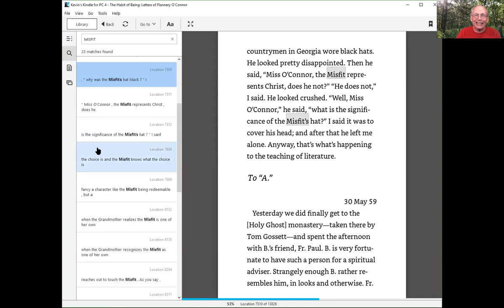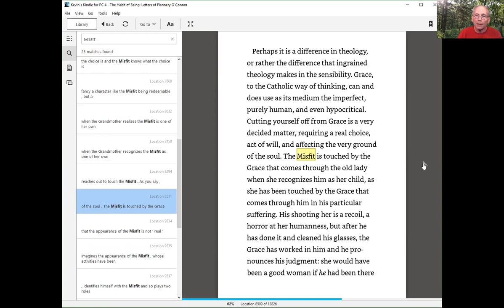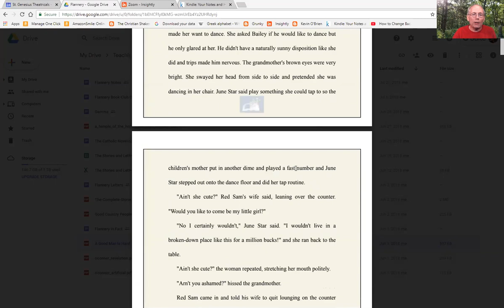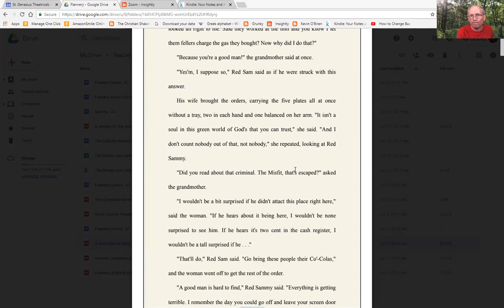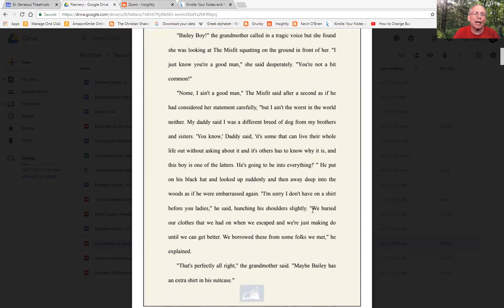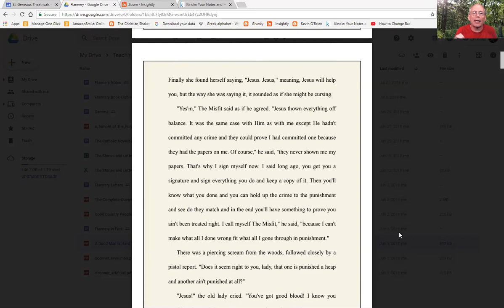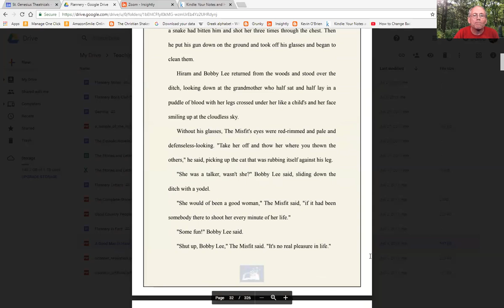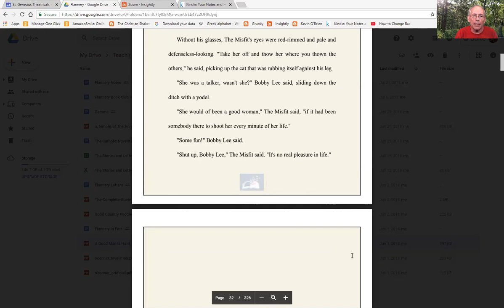A Good Man is Hard to Find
Kevin O'Brien's lecture on "A Good Man is Hard to Find" for the Flannery O'Connor Online Book Club